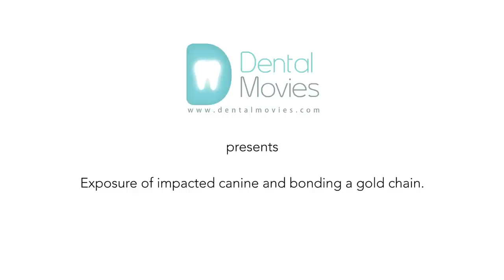Exposure of impacted canine and bonding a gold chain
Sometimes permanent teeth are not erupting in the proper direction and are not visible yet in the mouth. In these cases, a procedure called an orthodontic exposure may be required, whereby a window is made in the gum. This is generally done with an oral surgeon or periodontist rather than the orthodontist. A gold chain (for purposes of sterilization) and button can be added to the teeth with an elastic thread to gradually guide the tooth into place. This can take about a year to occur. The danger in leaving this tooth in the wrong direction is the undesired resorption of the root of the permanent tooth in its way.

Material from:
Prof David Suárez Quintanilla